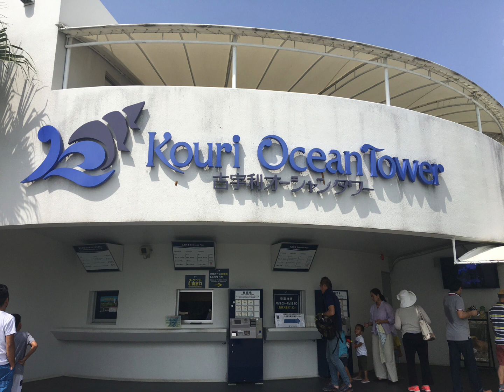June 16, 2023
Araling Panlipunan 8 Performance Task